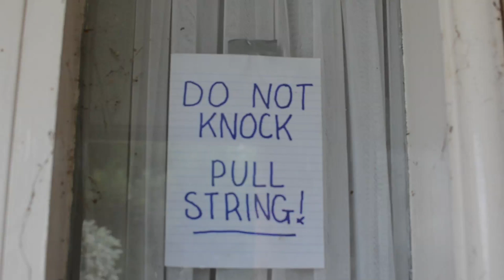From Nashville to Leeton [disquiet0253]